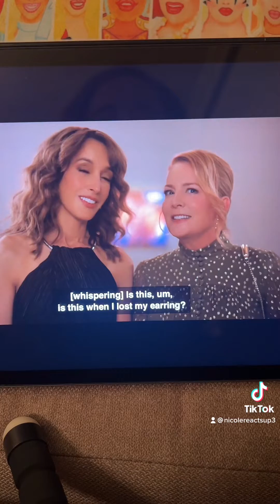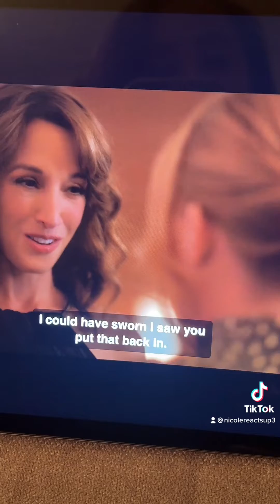The L Word SSN3 EPISODE 2 REACTION!!! PART 9